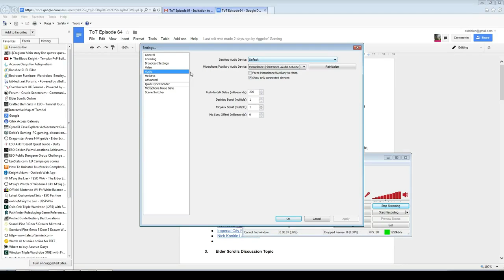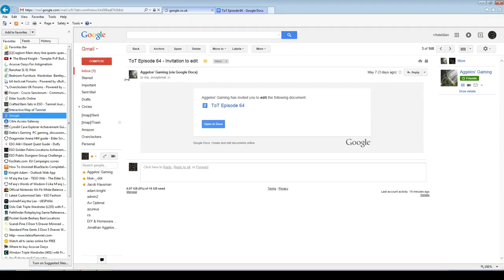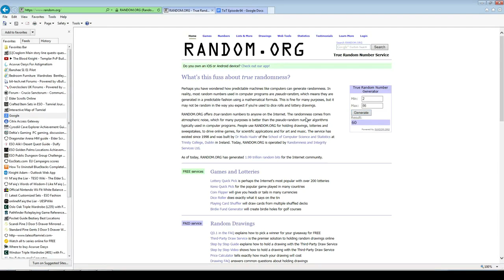The Elder Scrolls Online | Tales of Tamriel | Episode 64: Back from the Serk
If you enjoyed the show, consider leaving us an iTunes review!

Welcome back ladies and gentleman to Episode 64: Back from the Serk of Tales of Tamriel, a Dungeon Crawler Network Production! Join Aggelos, Thais, and Asteldian as they go over game news including Patch 2.0.7, New Crown Store Items, Loremaster’s Archive: Ranks and Hierarchy of the Daedra, New Experience Potion Datamined, Battlemaster’s Corner – Aedric Warden, Hot Fix for Fungal Grotto Farm, Imperial City Release Schedule, and the departure of Nick Konkle from Zenimax Online Studios.

During our Tales section, Asteldian tells us about his guild’s Trials attempts for the week including downing Aetherian Archive. Just needs to work on getting both Trials down in the same day so they can start working on Sanctum. Aggelos and Thais talk about meeting Hermaeus Mora during a quest in Bangkorai as well as exploring the ancient home of The Last King of the Aeylids. Aggelos also talks about leveling his Altmer “battle captive” sorcerer through Deshaan.

Finally, Thais reads part five of the Tribes of Murkmire series with Tribes of Murkmire: Miredancers. Thais was in love with the Miredancers! We also read your emails and get to learn about the anatomy of the guar from our dear friend Arkhaniir!

Dungeon Crawler Network | Twitter | Youtube | Twitch.tv